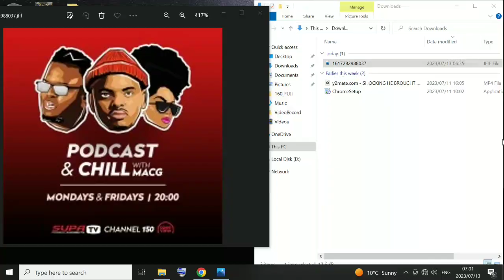Veteran Actor Lilian Dube WARNS of Fame